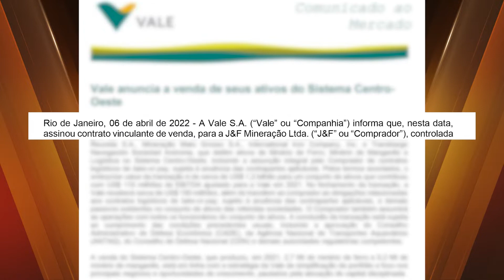Falta de investimento em linha férrea faz Vale deixar Mato Grosso do Sul após 46 anos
Após 46 anos, a Vale deixou Mato Grosso do Sul. A mineradora de Corumbá foi vendida por cerca de R$ 5,5 bilhões ao grupo JEF, o mesmo que controla a JBS. A falta de investimentos na linha férrea pode ter contribuído para o desinteresse na mineradora.